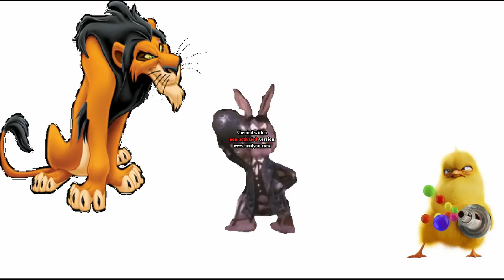What do you think of this Trio #7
Scar (The Lion King), January Q. Irontail (Here Comes Peter Cottontail (1971)) and Carlos (Hop), I hope you like it. Enjoy watching one of these and I will you Happy Easter... afterward!!!